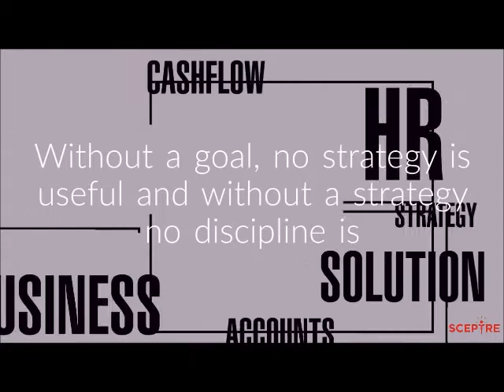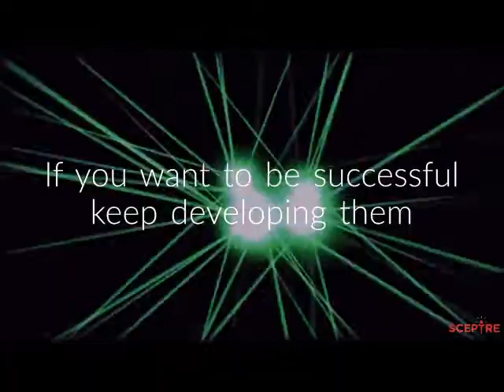Words Of Wisdom - Key Ingredients For Success